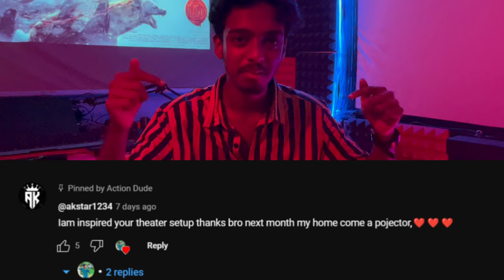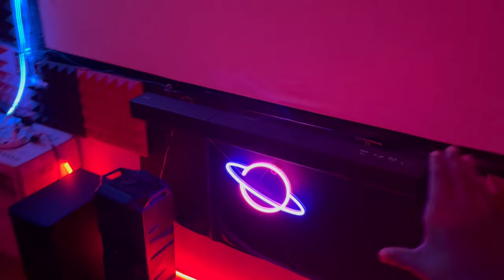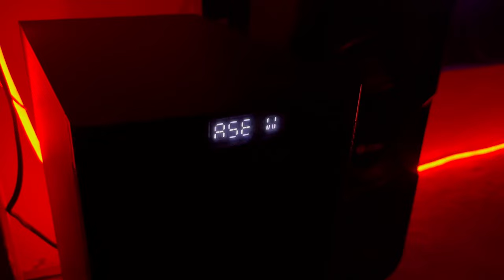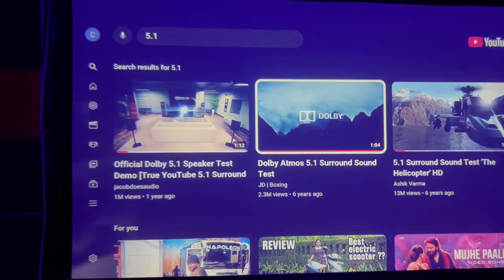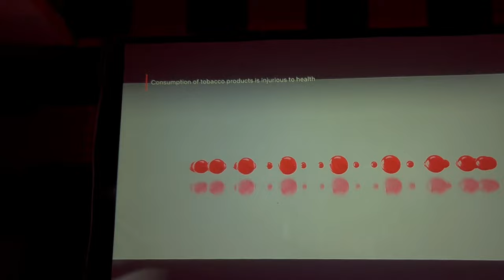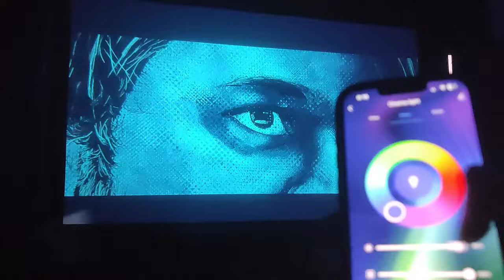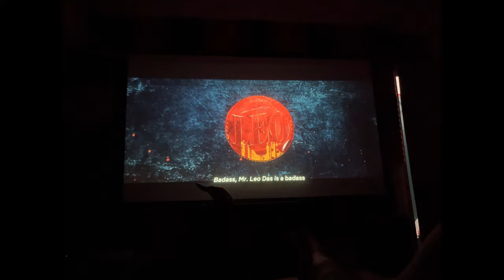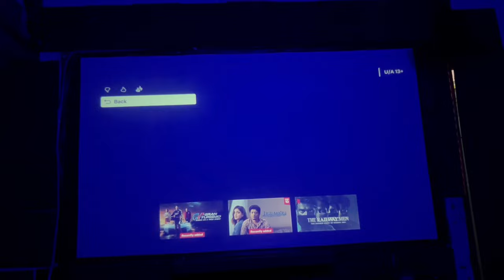LEO Netflix Home theater tour | Action dude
Main projector link
ZEBRONICS Zeb-PIXAPLAY 15 Android Smart LED Projector with WiFi/BT v5.1, FHD 1080p, Apps, Miracast DLNA/Airplay Support, 3400 Lumen, 30000H lifespan, HDMI, 2X USB Speaker and Remote Control - Black